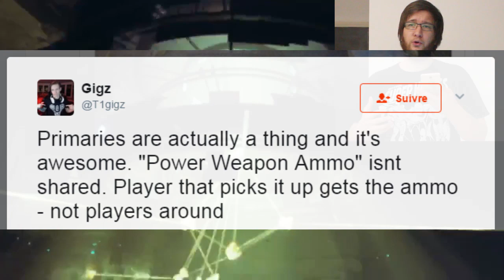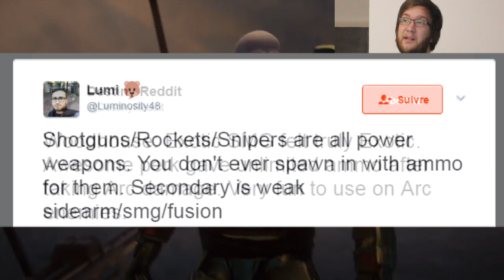Destiny 2 : Bilan du live de Bungie !